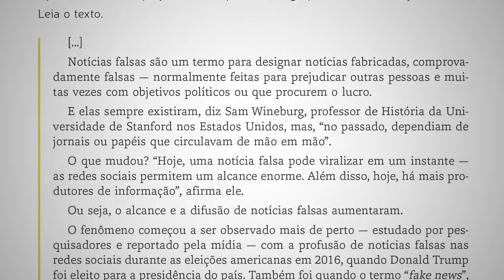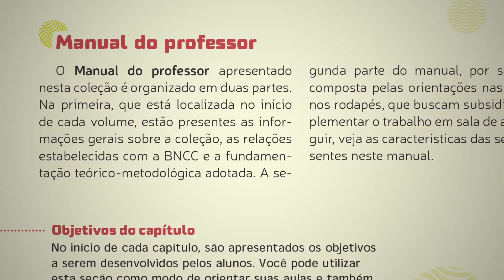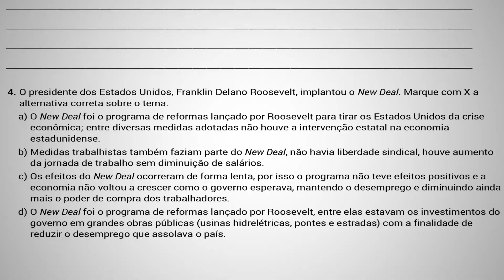PNLD 2020 é FTD Educação | Vontade de Saber História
Vontade de Saber História apresenta temas históricos em consonância com as pesquisas historiográficas mais recentes, em um texto claro e acessível aos alunos. Alinhada à Base Nacional Comum Curricular (BNCC), a coleção valoriza a ação dos diversos sujeitos históricos, utilizando múltiplas fontes e problematizando os conteúdos. Também apresenta uma estrutura regular e facilmente reconhecível pelo professor, com riqueza de fontes textuais e imagéticas que podem auxiliar na promoção de um aprendizado significativo para os alunos.